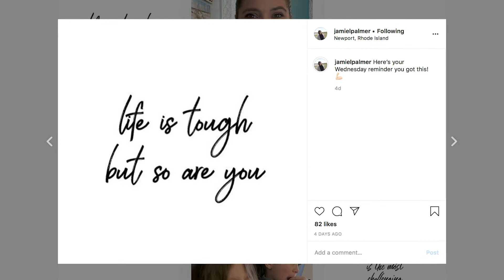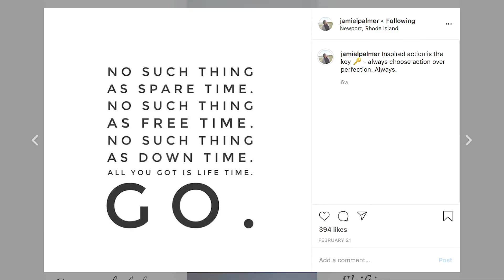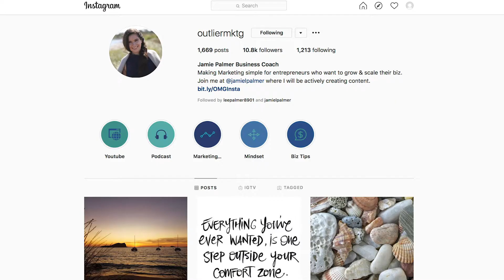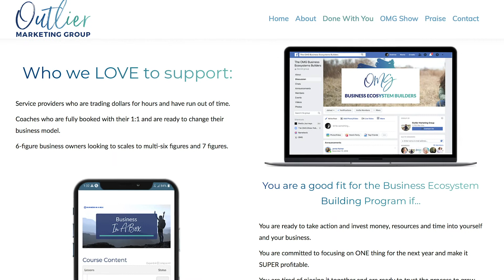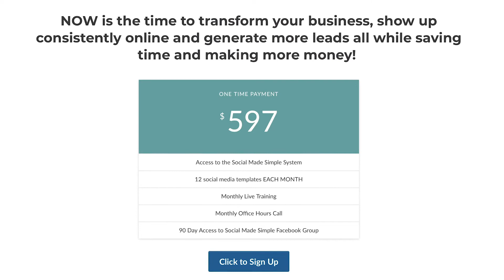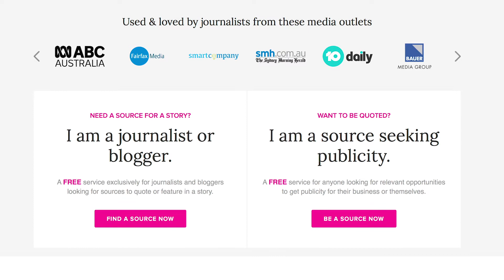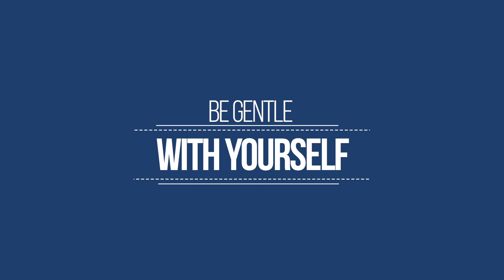The 5 Elements You Need To Grow Your Online Business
We are living in unprecedented times and that can make it extremely challenging to navigate how to effectively grow your business. I truly believe that if there is a will there is a way. Today I will share with you the 5 Essential elements to grow your business!

I will be offering Social Media and Marketing Snapshots for a limited time for only $27 bucks. If you are ever left wondering, ‘why am I even posting on social media no one is responding’ then these are for you!

Sign Up To Create Two Weeks of Content in Under 30 Minutes

Work With Me:

Business Ecosystem Builders: How would you like to grow and scale your business? Our signature program, Business Ecosystem Builders, is taught in a group setting and will show you the strategy to grow your business online. Through the OMG Methodology that helped us to continually double our business each year, we show you the elements to build your business ecosystem. You will be held accountable for following the actionable steps and strategies that we provide to give you guaranteed success.

One on One Coaching: Our OMG Coaching program is for driven entrepreneurs who want to make an impact but need help mapping out their business and creating a strategy. This is a 3-month long program that focuses on scaling and growing your business.